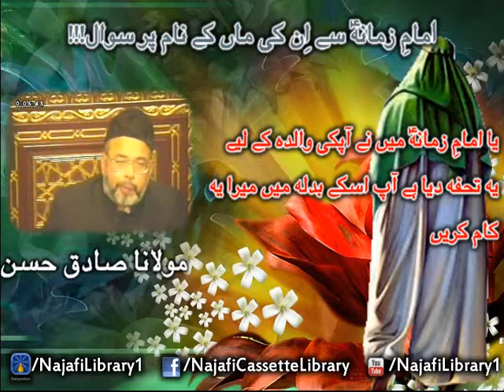Imam-e-Zamana (atfs) se unki Maa kay Naam par sawal - Maulana Sadiq Hasan